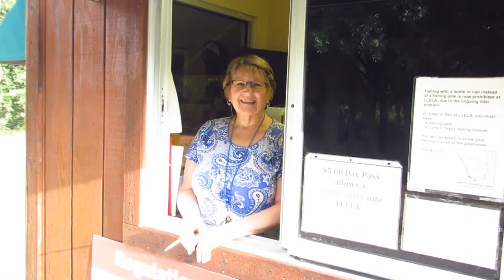Friends of LLELA Giving Day Thank You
Thank you to all our generous donors during North Texas Giving Day 2015.